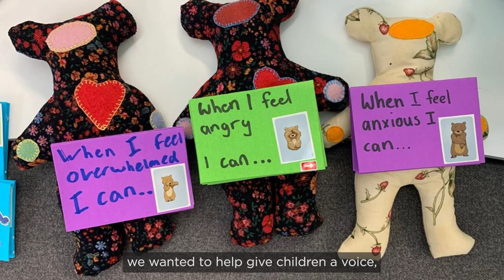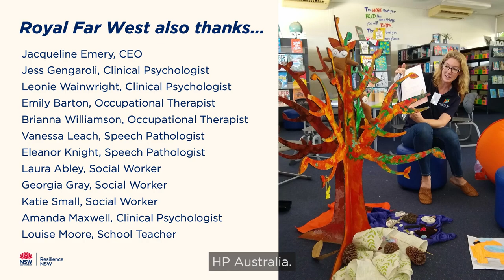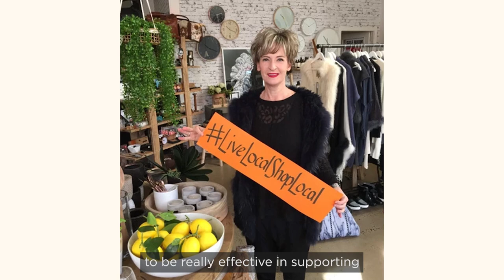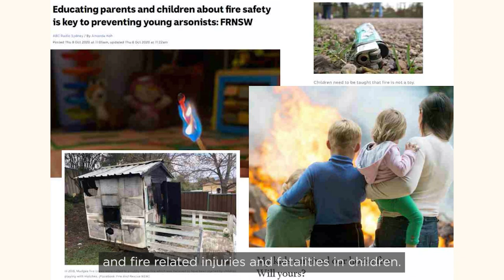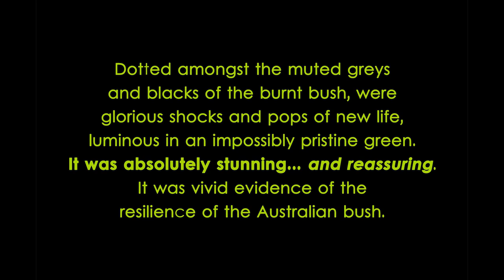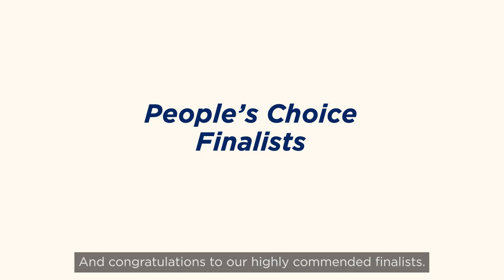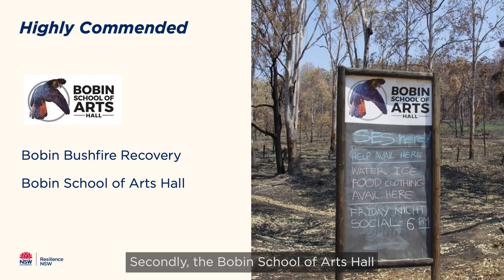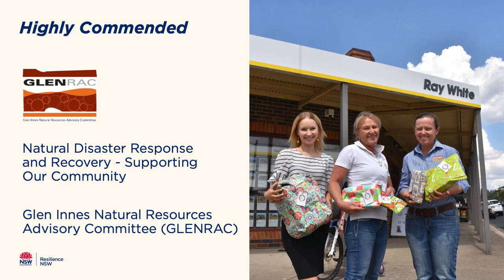Resilient Australia Awards & NSW Get Ready Community Award 2021 | Resilience NSW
Community organisations across NSW have been recognised for their work preparing for and protecting local communities from bushfires, storms, floods and the impact of COVID-19 at the 2021 NSW Get Ready Community Award and NSW Resilience Australia Awards ceremony.

The ceremony was held virtually as part of the annual Australian Disaster Resilience Conference with Minister for Police and Emergency Services David Elliott and Commissioner of Resilience NSW Shane Fitzsimmons paying tribute to the efforts of communities to raise disaster awareness, increase preparedness, and build resilience in communities across NSW.